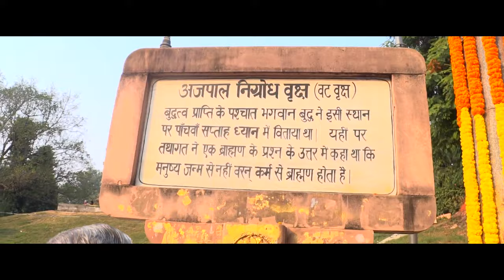Samet Shikher Jatra - 2020 | Highlights Part - 8 | Jatra Gnani Sange | With Pujyashree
Don't miss to watch Samet Shikhar Jatra highlights everyday...